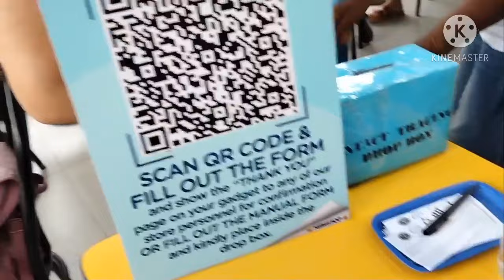PART 10 PAMILYANG NASA PUNO// PANGARAP NG TATAY NA DI MAGAWA TUTUPARIN NI TAONG GALA AT TRIBUNG GALA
DINALA SA TAYTAY MARKET NI TAONG GALA ANG PAMILYA UPANG BILHAN NG DAMIT PARA SA NALALAPIT NA BINYAGAN

Part 8 MAGKANO KAYA AABUTIN NG KALAKAL NI TATAY

HINDI PO TAYO MAGSASAWA NA TUMULONG SA MGA HIGIT NA NGANGAILANGAN BILANG ADVOCACY NA PO  NATIN. SALAMAT DIN PO SA MGA MABUBUTING PUSO NA NAKIKITA ANG ATING KAWANGGAWA.